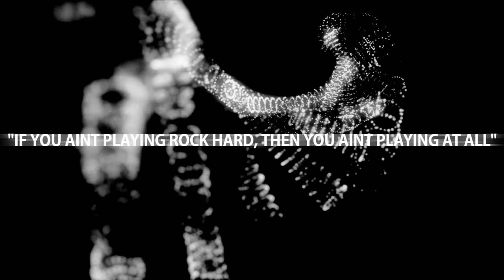The Walking Dead A new Frontier XsvGamer Lets Play Part3 Gameplay HD